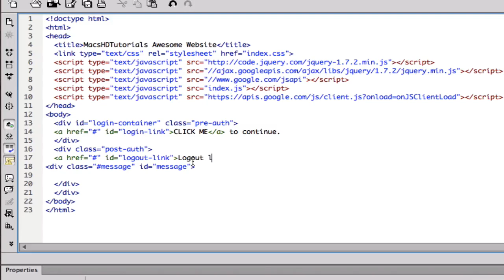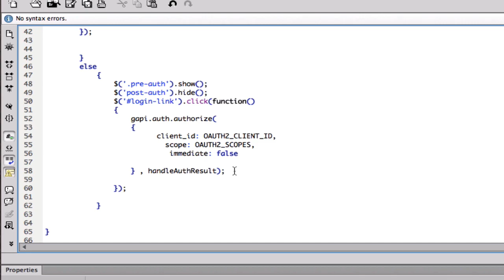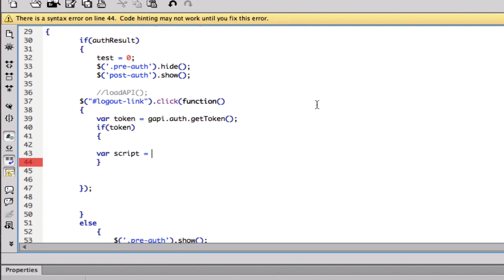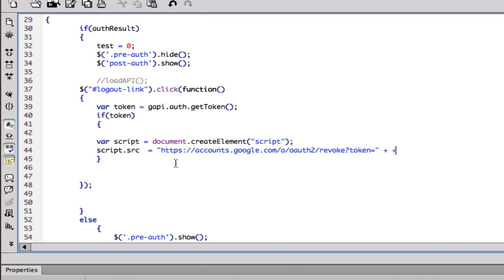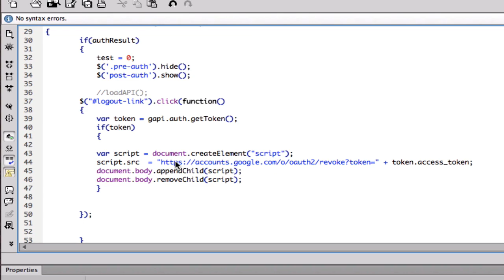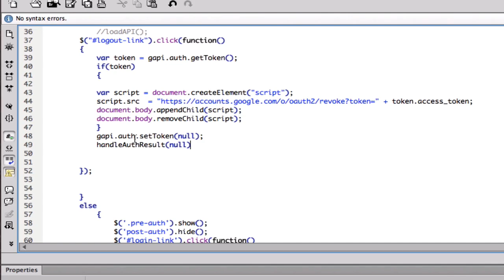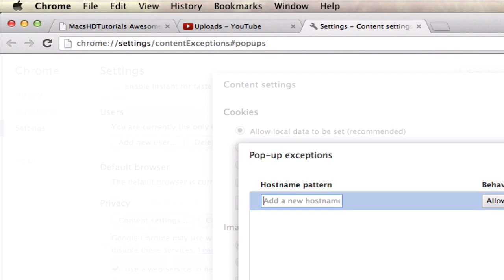Youtube API JS Tutorial 5 - logout button destroy token | NEW CHANNEL :GreyMatterMack